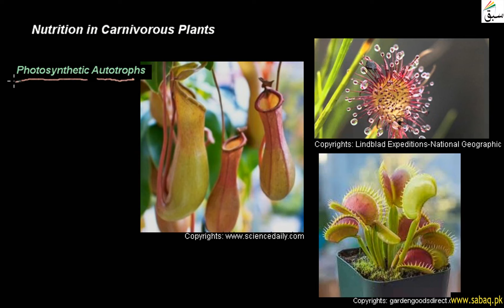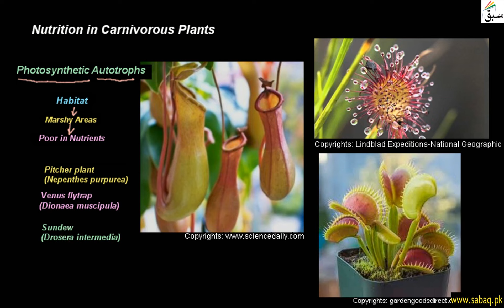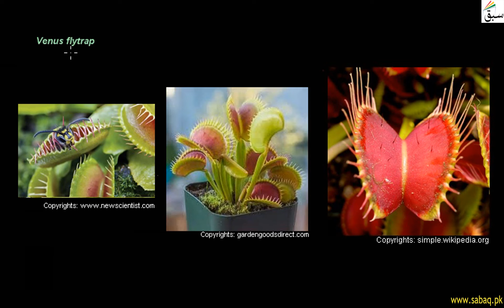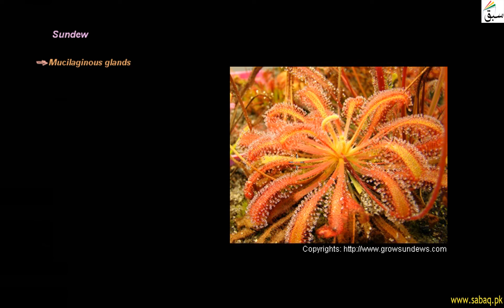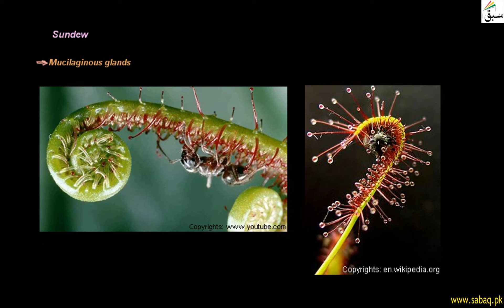Nutrition in Carnivorous Plants, Biology Lecture | Sabaq.pk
Carnivorous plants derive some or most of their nutrients from trapping and consuming animals
This video is about: Nutrition in Carnivorous Plants. Practice tests and free video lectures for Physics, Chemistry, Biology, Math’s, Computer Science, English & more subjects are also available at Sabaq.pk. So, subscribe to Sabaq.pk/Sabaq Foundation now and get high marks in your exams.

CLASSES WE COVER AT SABAQ.PK / SABAQ FOUNDATION:

1. KG
2. Class 1
3. Class 2
4. Class 3
5. Class 4
6. Class 5
7. Class 6
8. Class 7
9. Class 8
10. Class 9
11. Class 10
12. Class 11
13. Class 12
14. Class 13
15. Class 14
16. MCAT
17. ECAT
18. CSS

BOARDS WE COVER AT SABAQ.PK / SABAQ FOUNDATION:

1. FBISE
2. Sindh Board
3. KP Board
4. Balochistan Board
5. Cambridge

STUDY MATERIAL WE OFFER AT SABAQ.PK / SABAQ FOUNDATION:

1. Physics Lectures
2. Chemistry Lectures
3. Mathematics Lectures
4. Biology Lectures
5. English Lectures
6. General Science Lectures
7. Computer Science Lectures
8. General Math Lectures
9. Accounting Lectures
10. Statistics Lectures
11. Advance Accounting Lectures
12. Cost Accounting Lectures
13. Practice Tests
14. Physics Practical
15. Chemistry Practical